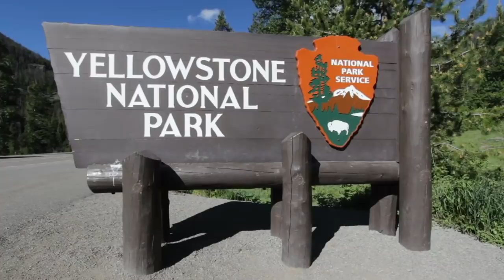5 Most Incredible And Unexpected Recent Discoveries Made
5 most incredible and unexpected recent discoveries made. Today, we take a look at these 5 incredible and most unexpected recent discoveries.

Over the years, researchers and scientists have made some incredible discoveries. One of these discoveries has been made in Antarctica, and its caused researchers to question what really happened here in the past.